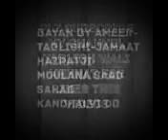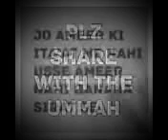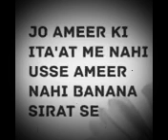Jo ameer ki itaa'at me nahi usse AMEER nahi banana